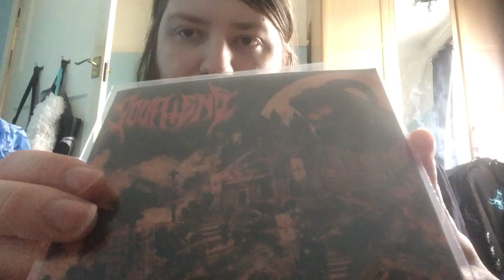Dan's micro-package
Thanks again to Dan for this awesome package.